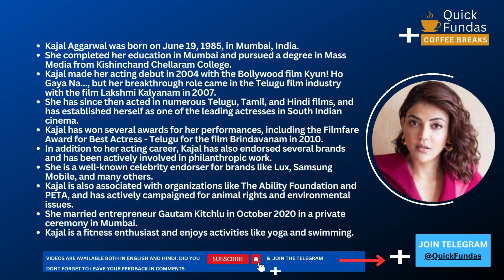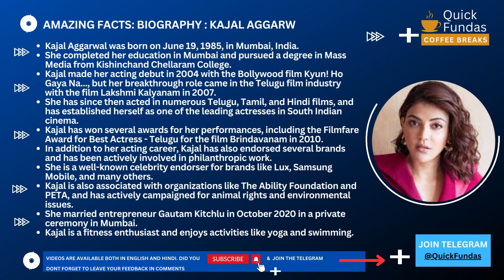Kajal Aggarwal: The Journey of a South Indian Cinema Superstar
Kajal Aggarwal is a well-known name in the South Indian film industry. Starting her career as a model, she made her acting debut in Bollywood in 2004, but it was her performance in the Telugu film Lakshmi Kalyanam in 2007 that brought her widespread recognition and critical acclaim. Since then, Kajal has acted in several Telugu, Tamil, and Hindi films, and has become a leading name in the industry. In addition to her acting career, Kajal is also a well-known celebrity endorser for several brands and actively involved in philanthropic work. In this video, we take a deep dive into the life and career of this stunning actress, tracing her journey from her early days to superstardom.

Kajal's journey in the film industry has been remarkable, and her stunning performances have won the hearts of millions of fans across the world. From winning the prestigious Filmfare Award for Best Actress - Telugu for her performance in Brindavanam to being nominated for several other awards, Kajal has established herself as a leading name in the industry. In addition to her acting career, she is actively involved in philanthropic work and is associated with organizations like The Ability Foundation and PETA, campaigning for animal rights and environmental issues. Join us as we explore the inspiring journey of Kajal Aggarwal, one of the most successful and popular actresses in South Indian cinema.